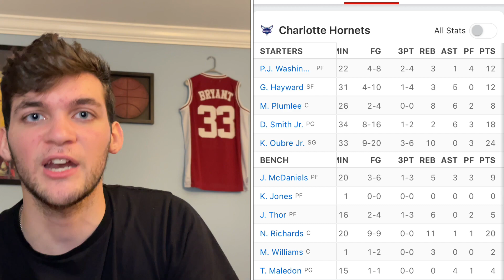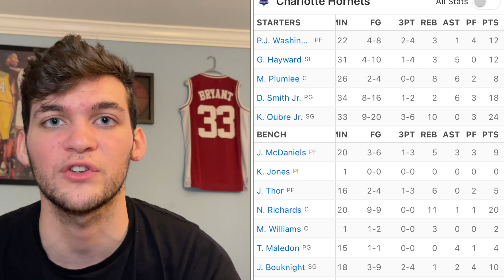Knicks vs Hornets Game Preview